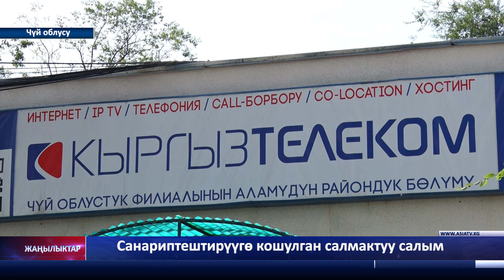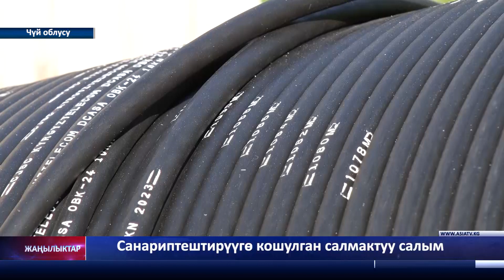Санариптештирүүгө кошулган салмактуу салым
Кыргызтелеком Ачык Акционердик Коому Дуйнөлүк банк менен биргеликте, Кыргызстан үчүн маанилүү болгон долбоорду ишке ашырууда. Ал «Digital CASA» долбоору. Аталган долбоорду ишке ашыруунун натыйжасында өлкөнүн жети облусунун булуң- бурчтарына, интернет жетишпеген аймактарга, социалдык объектилерге  оптикалык байланыш линияларын куруп, интернет менен камсыздалат. Бүгунку кундө долбоордун биринчи этабында бүткүл Кыргызстан боюнча оптикалык байланыш түзумдөрүн орнотуу иш чаралары аяктап, экинчи баскычы башталган.Бул боюнча Кыргызтелеком Ачык Акционердик Коому массалык маалымат каражат өкүлдөрүнө  маалымат берип, иштин жүрүшу менен тааныштырды